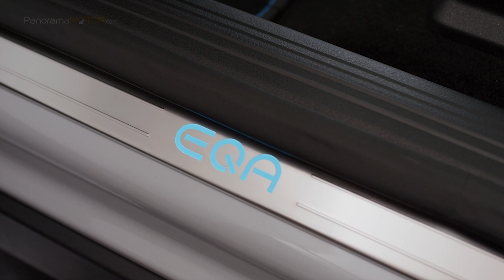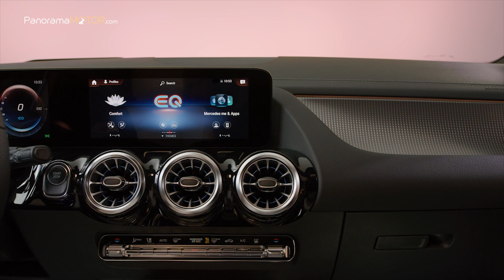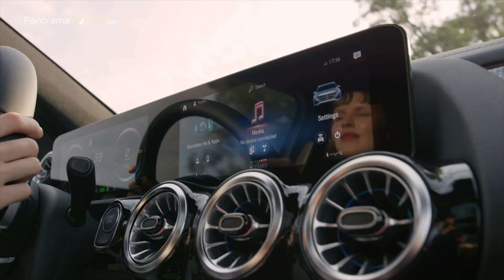Mercedes Benz EQA 2021 | EL GLA ELÉCTRICO QUE ESTABAS ESPERANDO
El Mercedes-Benz EQA 2021, es el nuevo modelo de acceso al mundo de la movilidad eléctrica de Mercedes-EQ.

La configuración dinámica de su carrocería de SUV es un anuncio de lo que espera a los ocupantes a bordo: una gran dosis de placer de conducción.

El EQA es el primer miembro de la apreciada familia de turismos compactos de Mercedes-Benz con propulsión exclusivamente eléctrica.

Su estrecho parentesco con el GLA se percibe en los fascinantes atributos de esta gama de modelos, que combina con una eficiente propulsión eléctrica.

El diseño frontal del EQA permite identificarlo como un Mercedes-EQ típico, con su calandra Black Panel, incluyendo la estrella central.

Otro rasgo de diseño distintivo del mundo de los automóviles eléctricos de Mercedes-EQ son las bandas luminosas delante y detrás.

Un cable de fibra óptica horizontal une las luces diurnas de los dos faros LED y permite identificar al vehículo a primera vista, de noche y de día.

Las luces traseras LED se prolongan sin solución de continuidad en la banda luminosa, que se estrecha hacia los laterales, y confieren de ese modo una imagen singular desde la perspectiva trasera.

El equipamiento de serie del EQA incluye, entre otros, faros LED High-Performance con luces de carretera automáticas, portón trasero EASY-PACK con accionamiento eléctrico para apertura y cierre o llantas de aleación en formato de 18 pulgadas entre otros.

El interior del EQA incluye numerosos rasgos que acreditan su condición de vehículo eléctrico.

En función de la línea de equipamiento elegida, cuenta con un elemento de adorno retroiluminado, una primicia en Mercedes-Benz. Otros detalles exclusivos son los elementos decorativos en color oro rosa en los difusores de ventilación, los asientos y la llave del vehículo.

El modelo especial Edition 1 cuenta además con asientos de cuero con un sofisticado acabado perforado, que permiten apreciar una capa textil con el color pure blue específico de Mercedes-EQ.

Cuenta con volante deportivo multifunción en cuero, e instrumentos digitales con visualizadores específicos para la propulsión eléctrica con menús que cuentan con las opciones de carga, el consumo eléctrico y el flujo energético.

La capacidad del maletero es de 340 litros pudiendo alcanzar los 1.320 con los asientos posteriores abatidos.

El primer modelo del EQA que saldrá al mercado es el EQA 250 con tracción delantera y una potencia de 190CV (140 kW) y 375 Nm de par, con una autonomía de 486 kilómetros ciclo NEDC, ofrece un consumo eléctrico en ciclo mixto de 15,7 kWh/100 km con unas emisiones de CO2 de 0 g/km.

La batería de iones de litio de doble piso se integra como elemento estructural en los bajos del vehículo, y tiene un contenido energético de 66,5 kWh.

La velocidad máxima es de 160 km/h con una aceleración de  0 a 100 km/h de 8,9 seg.

El tiempo de carga necesario en una wallbox o una estación de carga pública con CA es de 5 horas y 45 minutos del el 10% al 100% o de sólo 30 minutos en una estación de carga rápida con CC del 10% al 80%.

Más adelante le seguirán otras variantes, por un lado, modelos más atléticos con tracción a las cuatro ruedas y una cadena cinemática eléctrica adicional (eATS), con un nivel de potencia más allá de los 200 kW.

Por el otro, una versión con una autonomía de más de 500 kilómetros en ciclo WLTP.

De acuerdo con la filosofía de Mercedes-EQ, la clave para aumentar la autonomía de los motores eléctricos no es utilizar baterías cada vez mayores, sino incrementar sistemáticamente la eficiencia de todos los componentes del vehículo.

Sistemas inteligentes de asistencia a la conducción prestan ayuda cooperativa al conductor como el detector activo de cambio de carril y el asistente de frenado activo, que se encarga de iniciar un frenado autónomo en situaciones críticas.

El nuevo Mercedes-Benz EQA 2021 parte de un precio en España de unos 49.000 euros y estará disponible a partir de Febrero de 2021.